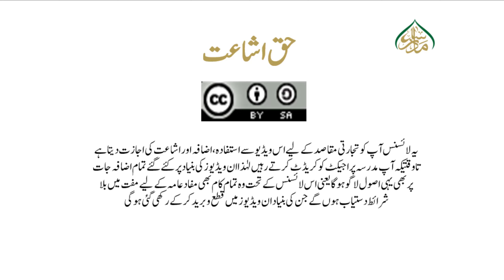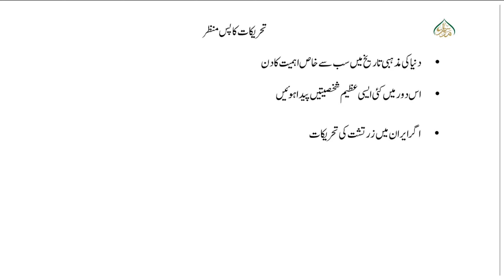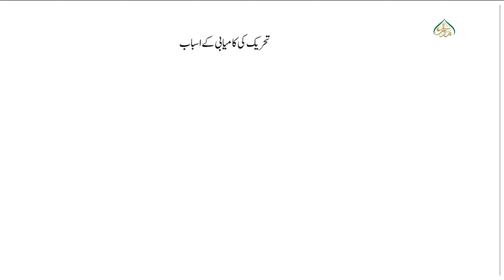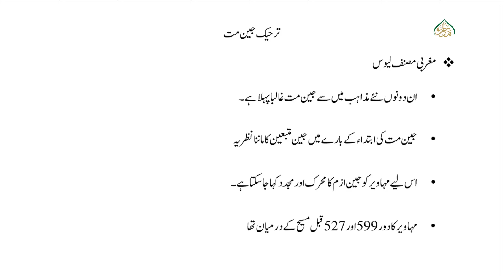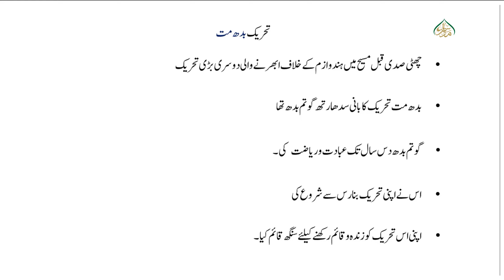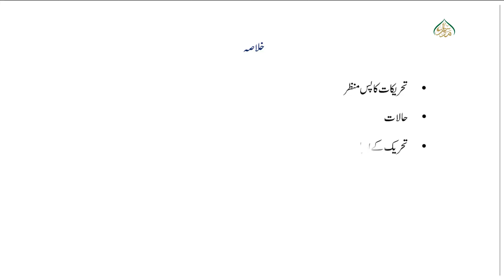تقابل ادیان، سبق:27 اسلام اور ہندو دھرم میں تحریک بدھ مت اور جین مت/ Taqabul Adyan Lesson Lesson:27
madrassa lectures#online_dars_e_nizami wifaq_ul_madaris dars_e_nizami islamic_daroos lesson Comparative Religions اب پیش خدمت ہے ایک اہم موضوع" تقابل ادیان" کے مضامین پر مشتمل تدریسی ویڈیوز۔ان لیکچرز میں مستند کتب ومقالات کے حوالہ سے عالمی مذاہب کا تعارف وتقابل آسان زبان اورسلیس انداز میں پیش کیا گیا ہے۔ جن سے ایم اے اسلامیات ودینیات اور تقابل ادیان ومذاہب میں دلچپسی رکھنے والے طلباء وعلماء یکساں استفادہ کرسکتے ہیں ۔.